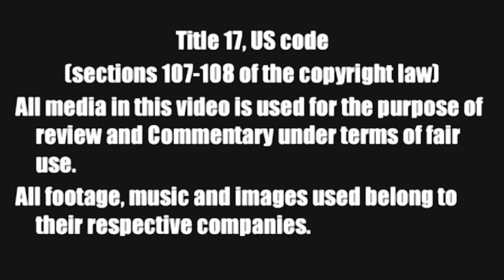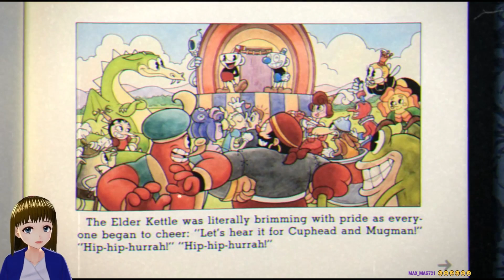More Twitch Shenanigans! - Anime America Twitch Compilation #2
Well I WAS working on Top 10 Likable Villains in Anime until... ya know... came down with you know what! So while I rest up and get better, I wanted to entertain you all with this Twitch Compilation video featuring games like Animal Crossing, Fall Guys, Mario Party, Switch Sports, Pokemon Legends Arceus, Luigis Mansion 3, There is No Game, Kirby and the Forgotten Land, Untitled Goose Game, Stray, and Cuphead!